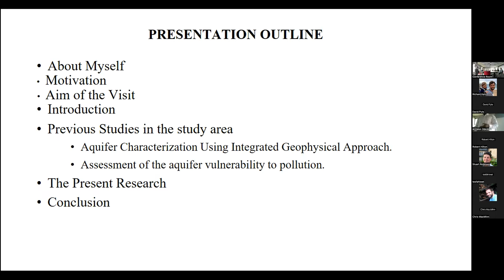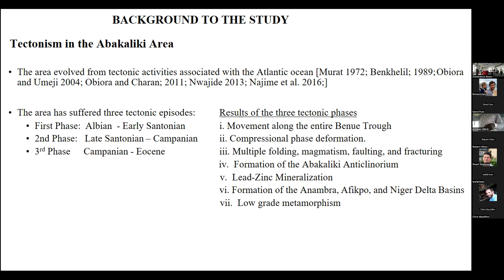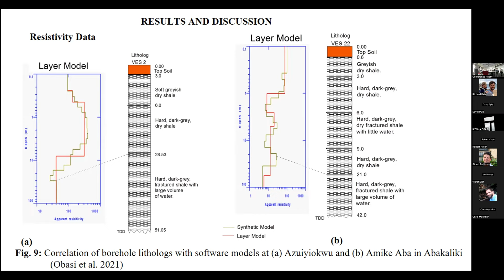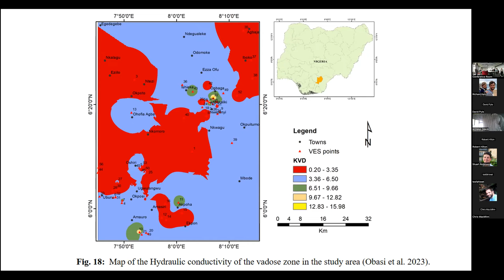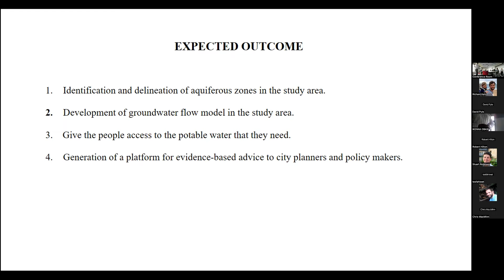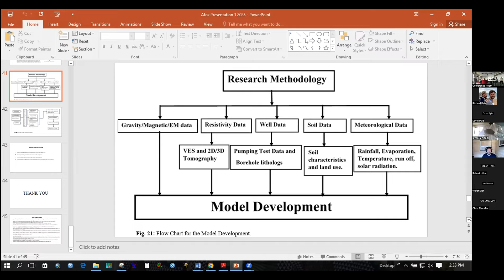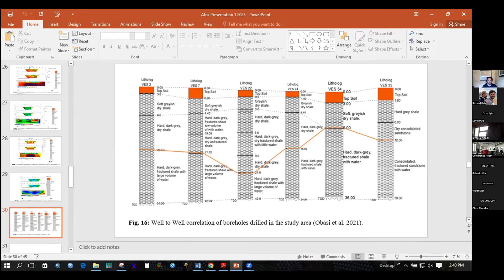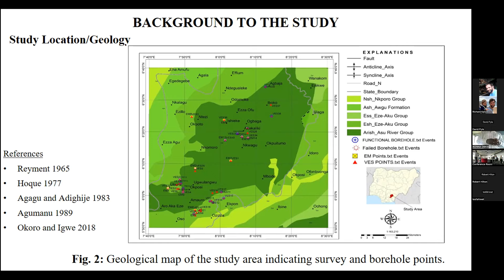FoaLab group seminar by Dr Ikenna Obasi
A ~35-minute talk by Dr Ikenna Obasi about the hydrology of the Abakaliki region of Nigeria, delivered as part of a 6-week visit to the University of Oxford on a Catalyst Grant from the Africa–Oxford Initiative.

Dr Obasi is currently a researcher at the, University of Lokoja, Nigeria.